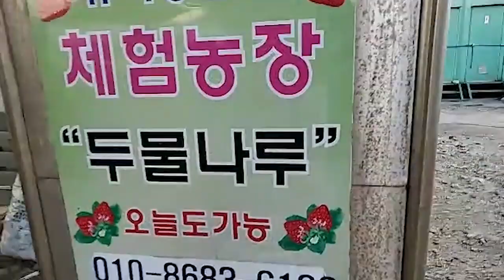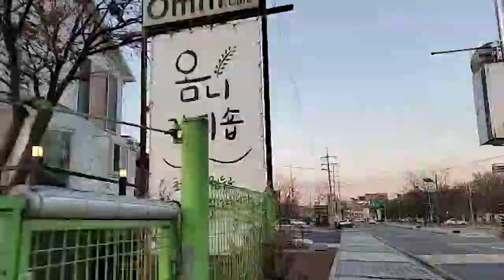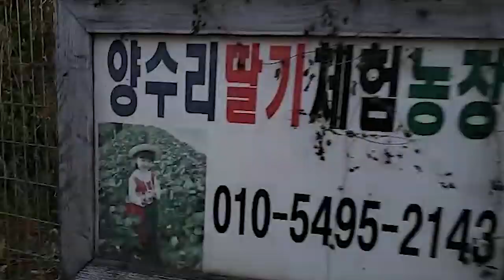농장사장님의 실전영어 SWAG 외국인여자 딸기농장 체험[외국인혼자여행] Korea travel strawberry farm